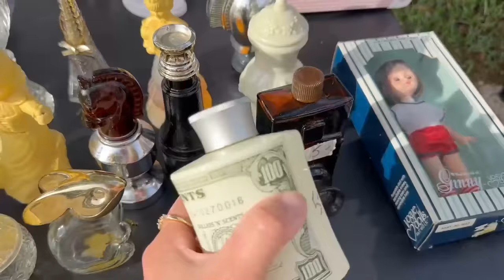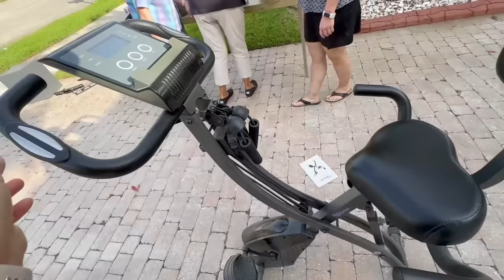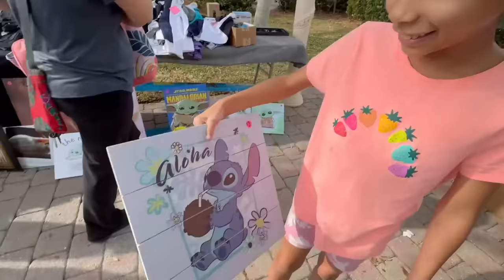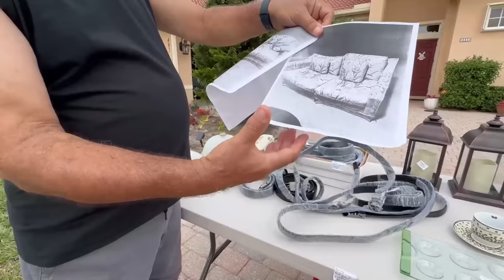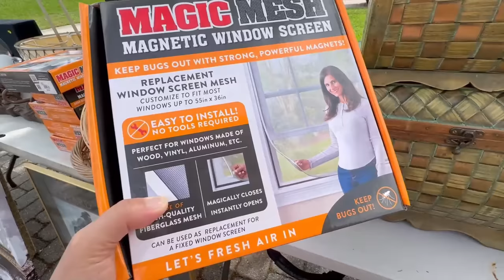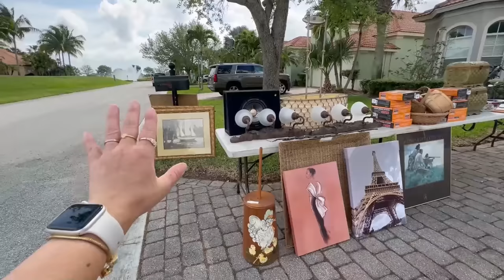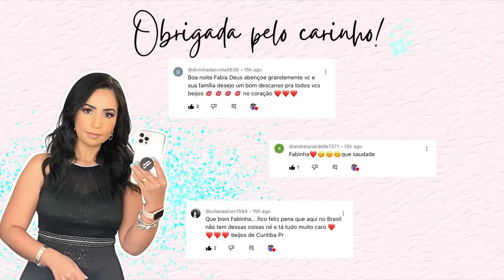EU E A SISTER MOSTRAMOS TUDO O QUE ENCONTRAMOS NO GARAGE SALE DOS EUA!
Para concorrer a dois prêmios de R$5.000,00 e mais outros, clique no link e garanta já o seu bilhete!